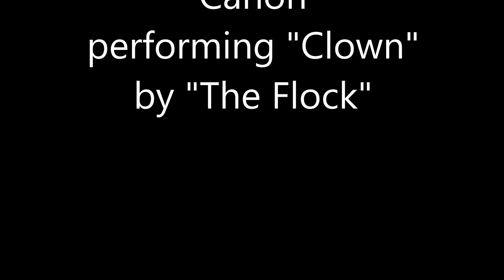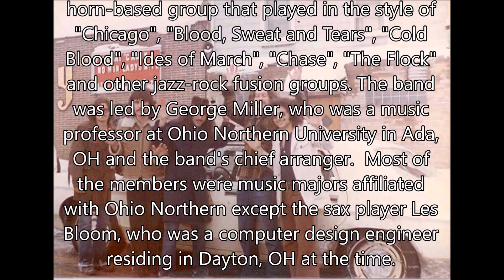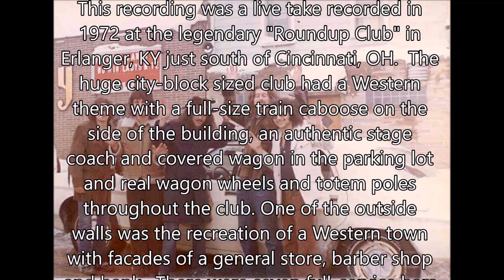Canon: Clown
This version of "Clown," written by The Flock, was a live recording by the Ohio-based band Canon recorded in 1972 at the legendary "Roundup Club" in Erlanger, KY just south of Cincinnati, OH.

The musicians are:

Les Bloom - alto saxophone, flute
Dan Conley - trombone, vocals
Ron Crosby - Hammond B3 organ
George Miller - trumpet, arranger
Pete Mollett - bass
Mike Pallotta - trumpet
Rick "Bam" Powell - drums, vocals
Rick Rebman - guitar, vocals